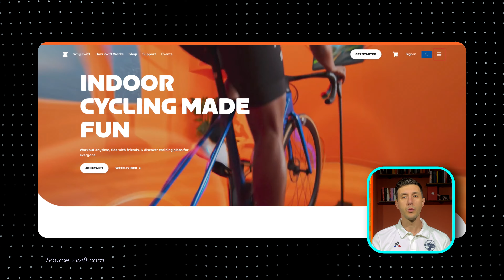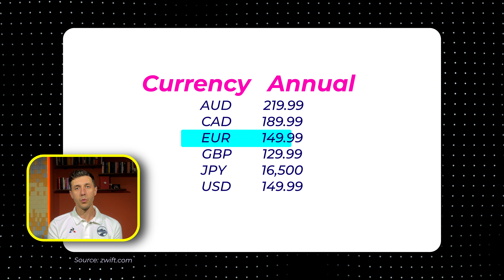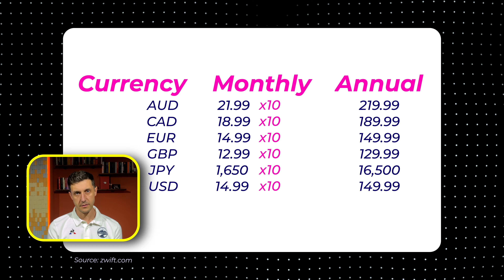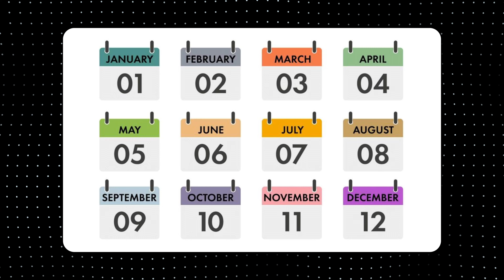Don't Make A Mistake: ZWIFT Subscription Selection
If you've been considering Zwift as your virtual training companion but are stuck on whether to commit monthly or go all-in with an annual plan, you've clicked on the right video! Let’s break down the options to help you make the best choice for your training and wallet.

➤Besides cycling I also like coffee. Espresso, to be precise.
So, if you consider buying me a coffee, I will use the energy boost to make more videos like this one.

Products that I bought, test and recommend:
➤Bike Saddle
➤Bike Stem Carbon Computer Mount Garmin/Wahoo/Bryton
➤TPU Ultralight Bike Inner Tube

➤Songs used in this video:
Music from Uppbeat (free for Creators!)